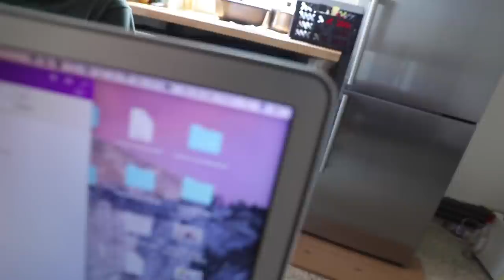Mark Dörner VLOG 007: mit ALAN BLAIR in geheimer Mission!!!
Auch unsere vielen kostenlosen Projekte, werden durch unseren Abo-Service finanziert.
Danke für euer Vertrauen!
Mark